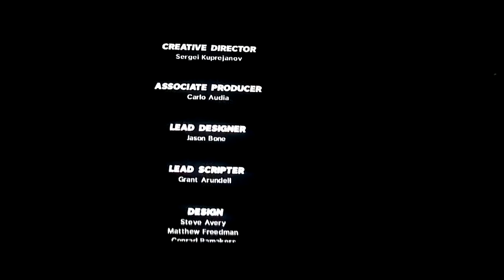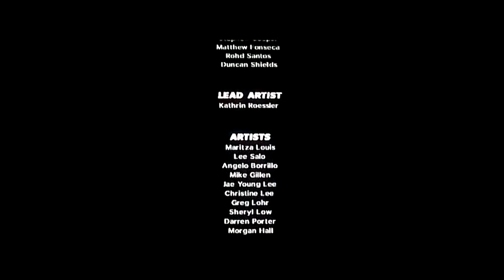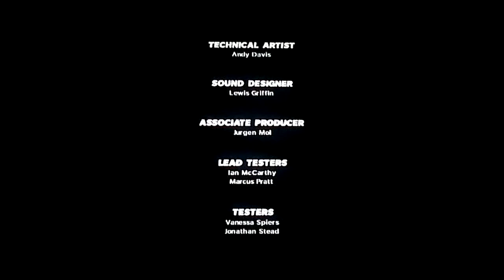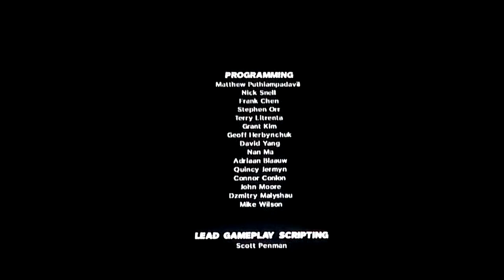Max Payne 3 Ending Hardcore Free Aim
Finishing MP3 for the first time on Hardcore (Free Aim), enjoy.